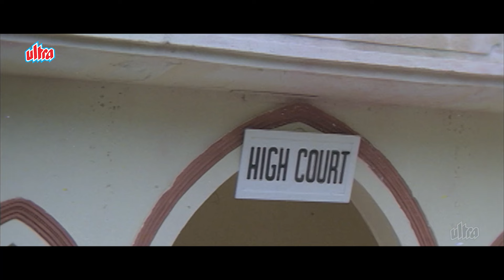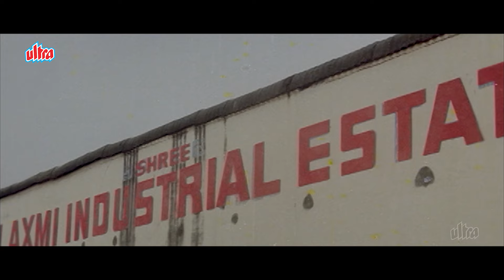संजय दत्त की हिट फिल्म - Khatarnaak Full Movie HD | Sanjay Dutt, Farah Naaz | Hindi Action Movie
Film: Khatarnaak (1990)
Cast: Sanjay Dutt, Farah, Anupam Kher, Anita Raj, Kiran Kumar, Govinda, Anil Dhawan.
Producer: Raam Shetty
Directed: Bharat Rangachary